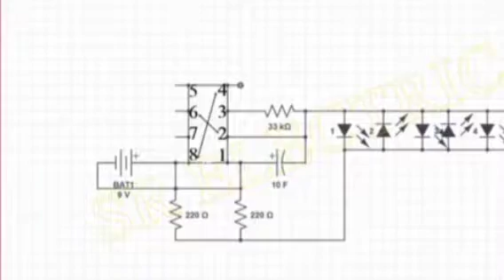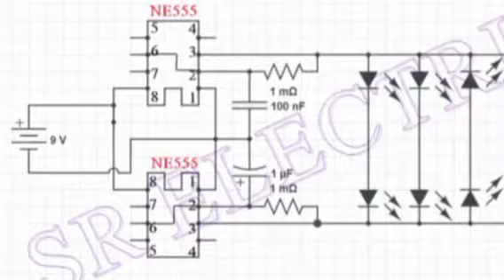DIY techniques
Thes are simple electronic work that can be done at home